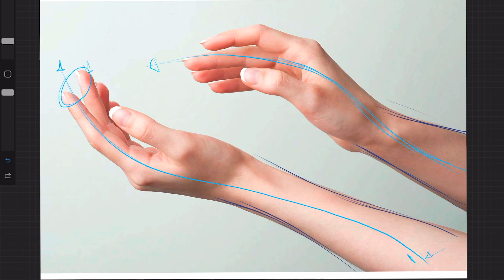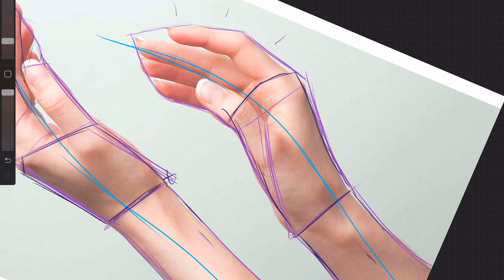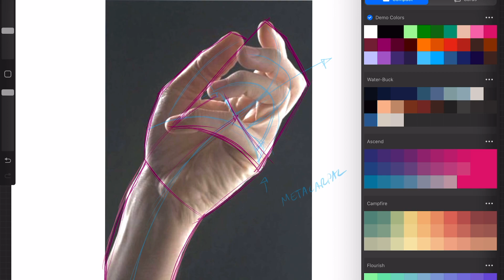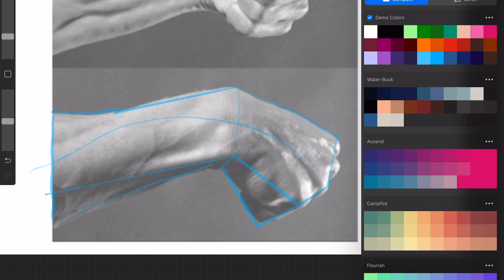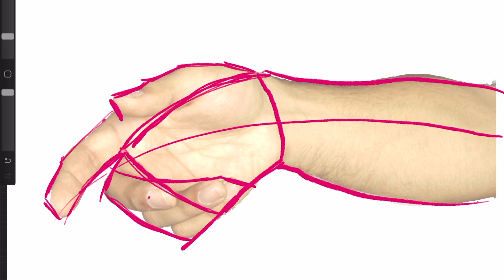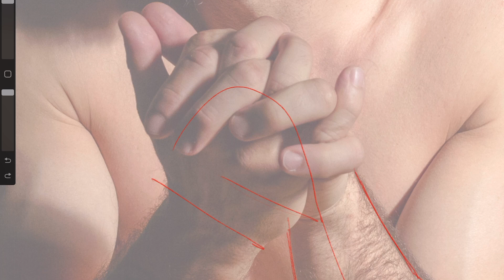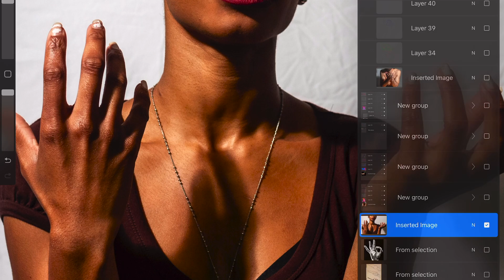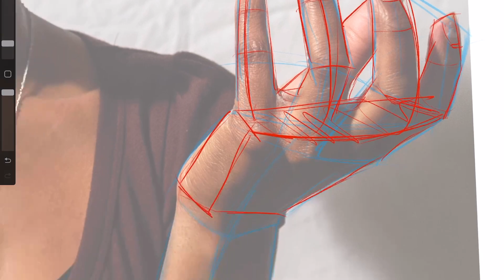hand Drawing Lay-In Digital Demonstration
In this video I review some of the main concepts to consider when laying in the hands at the early stages of drawing the hands. In this digital demonstration, the class participates in this one and tries to problem solve along with me.